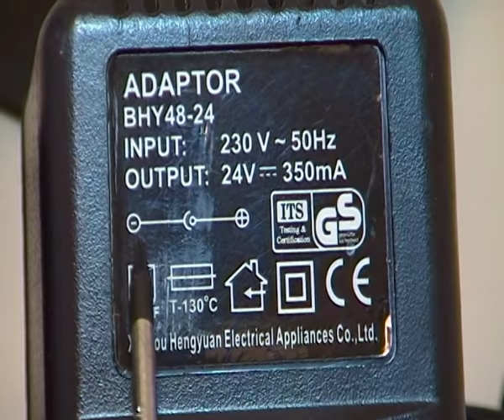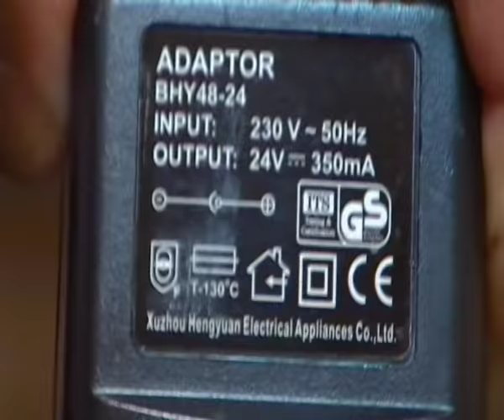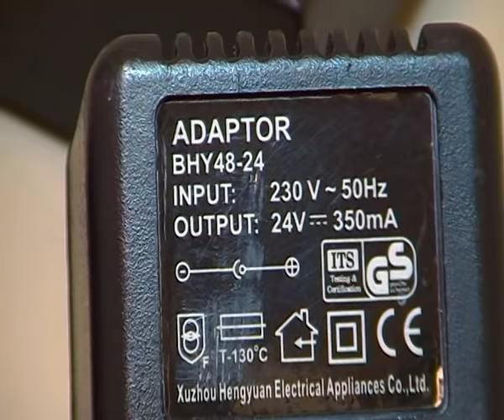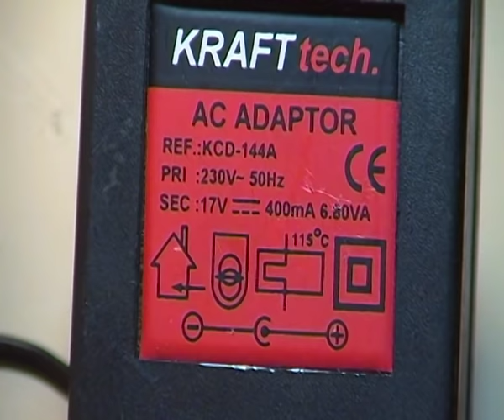CONOZCAMOS LA SIMBOLOGIA DE LOS ALIMENTADORES AC/DC